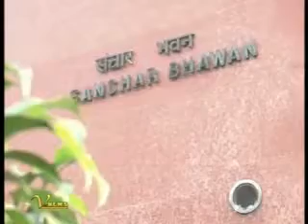TRAI recommends sharing of all categories of airwaves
In a move that could help companies significantly reduce cost of mobile services, telecom regulator TRAI recommended allowing sharing of all categories of airwaves held by operators including spectrum allocated at old price of Rs. 1,658-crore or assigned without auction. The move to allow sharing of all kind of airwaves if approved by the government will benefit incumbent players like Airtel, Vodafone, Idea Cellular, Reliance Communications, Aircel and Tata Teleservices to bring down cost of spectrum ownership.